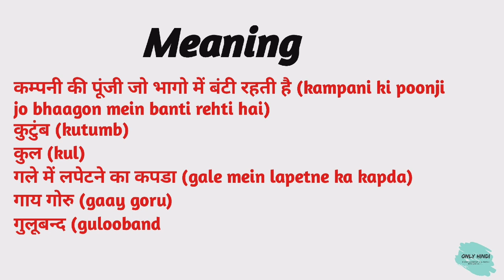Stocks meaning in hindi | Stocks Ka Kya Matlab hota hai | Daily use English words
Nmskar Dosto Aaj is Video me Maine Aapko  Stocks meaning matlab kya hota hai bataenge.

Word meaning,
Daily life English words,
English Vocabulary,